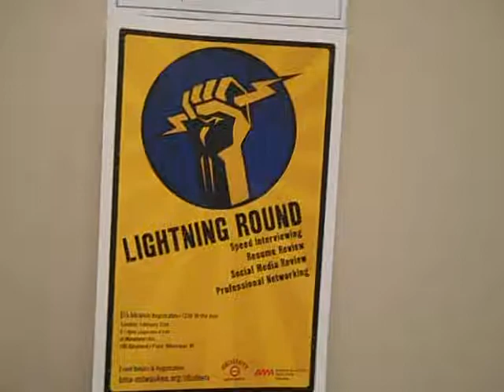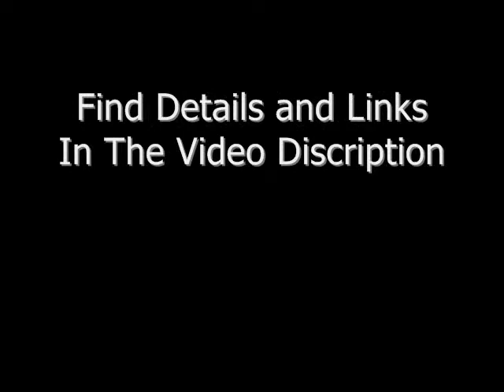BMA Lightning Round Speed Interviewing & Resume Review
I had a great time at the Business Marketing Association's Lightning Round event in Milwaukee, Wis.

Follow Anthony Piwarun on Twitter! @Apiwarun